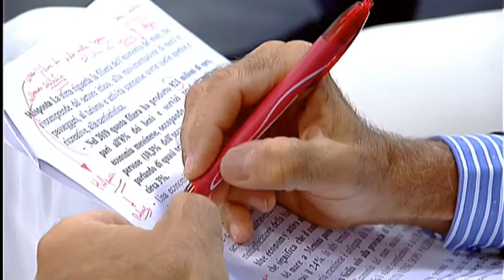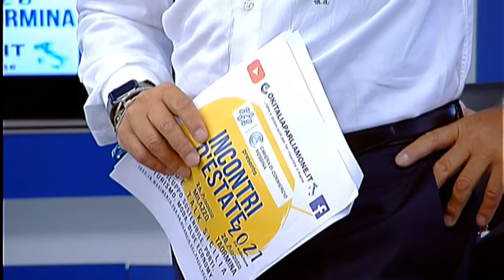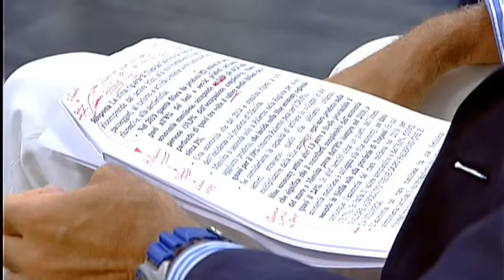incontri d'estate 2021 Messina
L’appuntamento annuale del programma OK ITALIA PARLIAMONE
nelle località marinare delle coste italiane.  Dopo la Puglia (2020) è la volta della Sicilia. A Messina primo incontro per parlare del progetto "Rideonstrait", di blue economy e del ponte sullo stretto.

Messina: opportunità, risorse e competenze
Nel corso della prima tappa di Incontri d’estate 2021 di Ok Italia Parliamone, promosso dalla Camera di Commercio di Messina sono emersi importanti linee per lo sviluppo del territorio.

Oggi negli studi dell’emittente RTP nel corso della diretta condotta da Massimo Maria Amorosini e Emilio Pintaldi, si sono affrontati i temi della Blue Economy, del progetto Rideonstrait e del ponte sullo stretto.
Ivo Blandina, Presidente Camera di Commercio Messina, ha ribadito l’importanza del ciclo di trasmissioni “Incontri d’estate” per mettere in risalto l’importanza e la potenzialità di una positiva e costruttiva sinergia tra le istituzioni per lo sviluppo economico del territorio messinese. Esigenza pienamente condivisa dal Vice Presidente e Assessore all’Economia della Regione Siciliana, Gaetano Armao, e dal Vice Sindaco della Citta Metropolitana di Messina, Carlotta Previti.
I temi trattati in trasmissione convergono in un’unica direzione: crescita, occupazione e sviluppo.
“La sinergia fra Comune e Camera di Commercio è stata premiata dal Ministero Infrastrutture con l’approvazione del progetto per la realizzazione di un modello alternativo di mobilità, ispirato al paradigma “Mobility as a Service” per l’erogazione dei servizi turistici e di mobilità sostenibili, accessibili on-demand e in forma personalizzata per l’utente, attuando un sistema informativo territoriale unico con lo sviluppo di una piattaforma tecnologica integrata”, questo quanto affermato dal Vice Sindaco della Città metropolitana di Messina.
“Grazie al progetto Rideonstrait, approvato su fondi ministeriali (MIMS) con partner la CCIAA di Messina, la CCIAA di Reggio Calabria e la Città Metropolitana di Messina,” dichiara il progettista Maurizio Cociancich, “ si persegue il duplice obiettivo di contribuire da un lato allo sviluppo economico dell’area attraverso un’offerta turistica socialmente equa, economicamente sostenibile e rispettosa dell'ambiente, e dall’altro a promuovere la diffusione di un modello alternativo di mobilità incentrato sulle esigenze di spostamento degli utenti fornendo un servizio innovativo, efficiente, multimodale e a basse emissioni di carbonio. Per la prima volta si unirà l’informazione turistica a quella legata alla mobilità delle persone attraverso una piattaforma in grado di erogare servizi ad alto valore aggiunto per il turista e per il cittadino. Il progetto avrà un impatto sul territorio anche grazie alla costruzione di 3 percorsi cicloturistici e all’acquisto di 4 veicoli per la mobilità a chiamata, interventi che verranno messi a sistema grazie alla piattaforma.”
Dalla ricerca sulla Blue Economy, presentata in anteprima da Gaetano Fausto Esposito, Direttore del Centro Studi Tagliacarne, emerge che
Messina è sul podio delle province siciliane per l’economia del mare.
La filiera della blue economy (che comprende pesca, nautica, trasporto merci e passeggeri, alberghi, pubblici esercizi e attività complementari) genera direttamente e indirettamente 2,4 miliardi di euro, pari a circa il 24% dell’intera economia di Messina che, con un valore quasi triplo rispetto alla media nazionale – la pone al secondo posto in Sicilia dietro Palermo. Rilevante è anche il peso occupazionale della blue economy, con circa 20 mila persone occupate, che rappresentano oltre il 10% del totale dell’occupazione messinese.
Determinante per tutti i partecipanti la realizzazione del ponte sullo stretto.
“Il Governo regionale non smetterà di pretendere risposte immediate per una infrastruttura essenziale per la Sicilia di domani”, così nel suo intervento il Vice Presidente della Regione Siciliana Gaetano Armao.
Interventi registrati anche del Viceministro delle infrastrutture e della mobilità sostenibili Alessandro Morelli, di Giuseppe Tripoli, Segretario Generale Unioncamere e di Antonino Tramontana, Presidente Camera di Commercio Reggio Calabria.